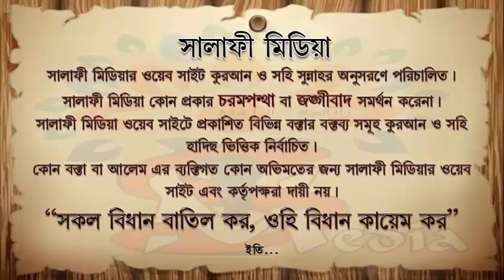কারীন নামক জ্বীন সম্পর্কে ᴴᴰ শাইখ আব্দুল্লাহ খান হাফিঃ